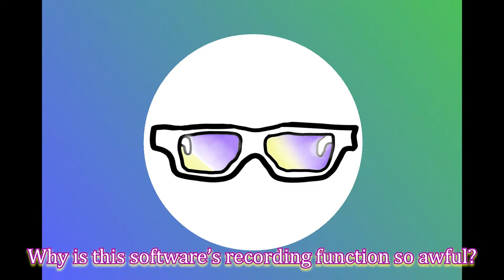Ya Boi Crackin' Dem Innistrad: Midnight Hunt packs | MTGA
Okay, you caught me.